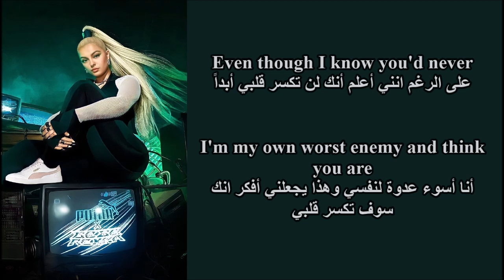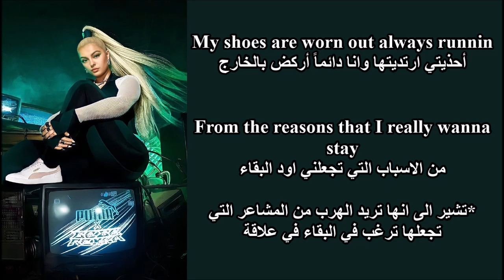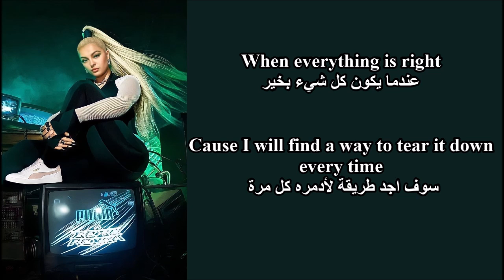Bebe Rexha Sabotage مترجمة Lyrics أغنية بيبي ريكسا الجديدة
Bebe Rexha Sabotage
Bebe Rexha مترجم
Bebe Rexha Sabotage مترجم
بيبي ريكسا مترجم
اغاني اجنبية حزينة
اغاني 2021
اغاني اجنبية مترجمة 2021
اغاني اجنبية حزينة 2021
اغاني اجنبية حزينة
اغاني مترجمة